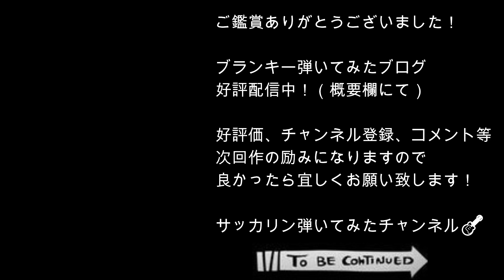Blankey Jet City / SKUNK (from LAST DANCE) 弾いてみた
ライブにスタジオ版のギターを足してます。

左→音源　右→ギター

0:00    スタート
2:30    ギターソロ

ブランキー弾いてみた、全アルバム毎まとめ

■ブランキー　絶望という名の地下鉄　弾いてみた

■ブランキー　 Sea Side Jet City　弾いてみた

■ブランキー　デニスホッパー　弾いてみた

■ブランキー　胸がこわれそう　弾いてみた

■ブランキー　ピンクの若いブタ　弾いてみた

■ブランキー　死神のサングラス　弾いてみた